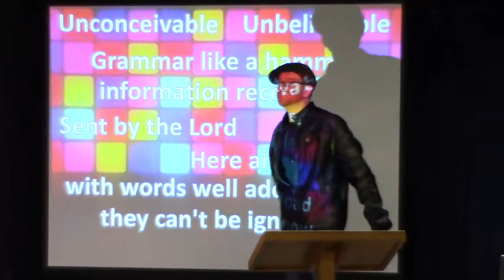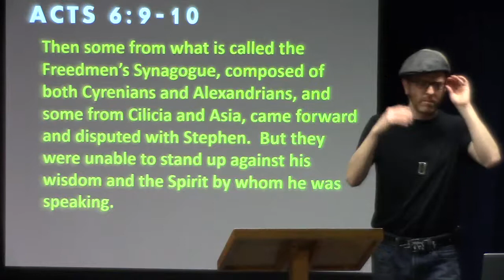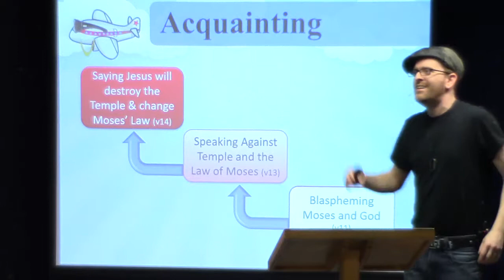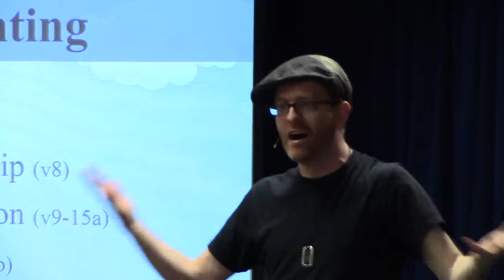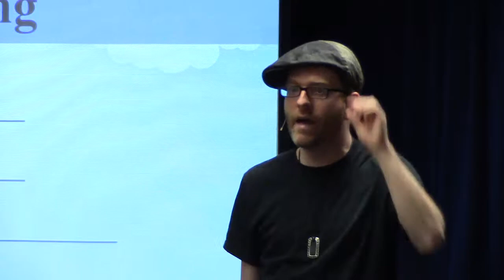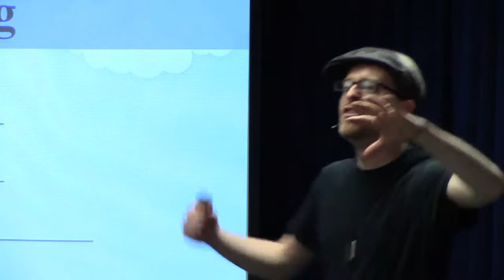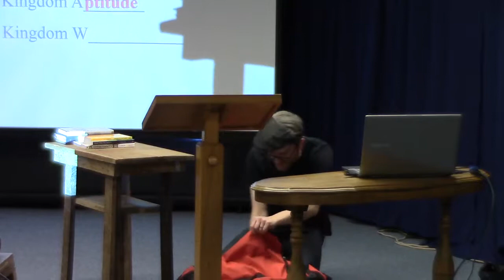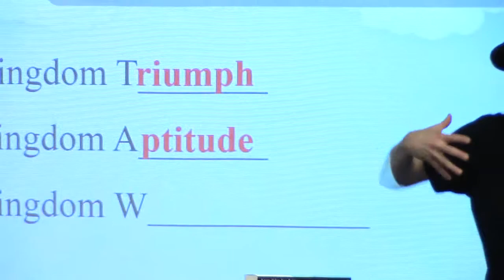Stephen's Challenges - Acts 6:8-15 - Peter, Paul, & Esther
Why Stephen is unique among the leadership of the early church.